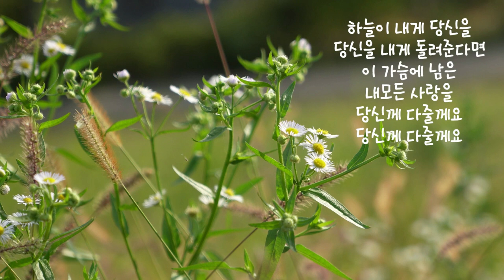귀연 🌸양원식 🌸 키다리 아자씨 🌸 해바 🌸